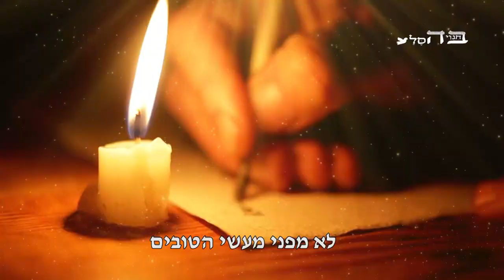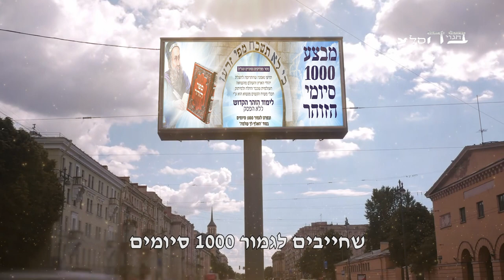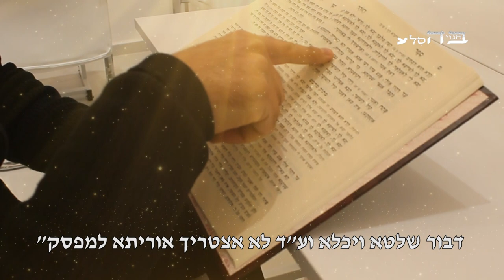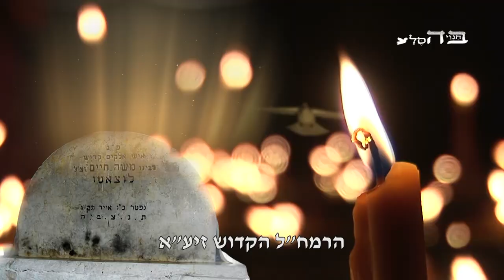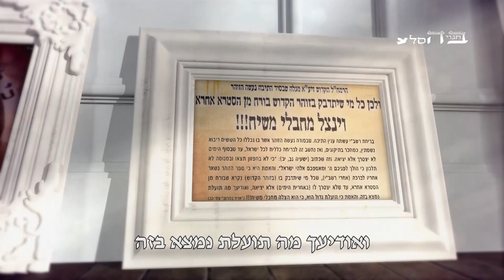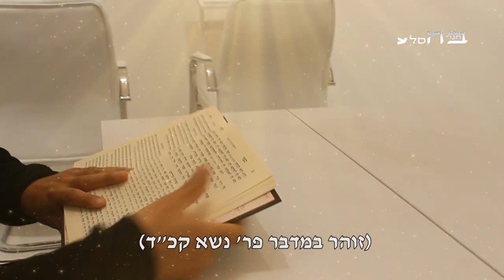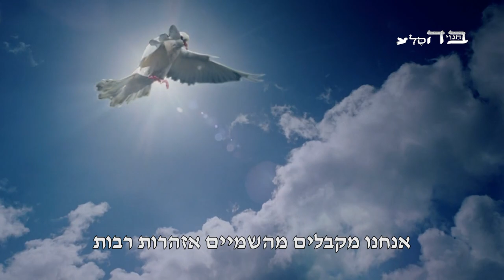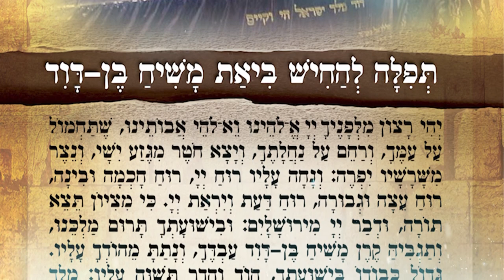סרטון קריטי - סולם ההצלה לדור האחרון